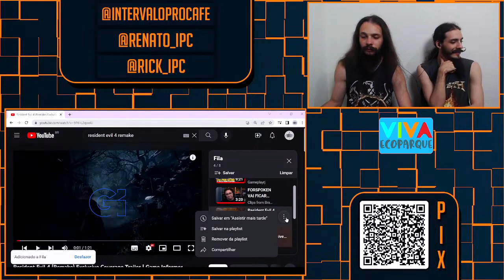REAGINDO À NOVA GAMEPLAY DE RESIDENT EVIL 4 REMAKE!!!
Curta o verão no parque aquático: Viva Eco Parque!

Eae, clã! Hoje, o Renato e o Ricardo reagiram ao novo vídeo de gameplay do REMAKE de RESIDENT EVIL 4.